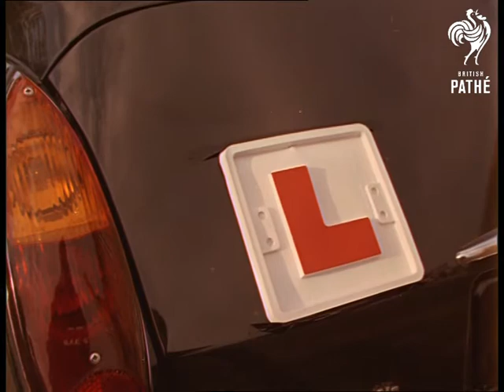Countryside Scenes (1968)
Long panoramic shot of the hilly countryside. Zoom into small MG car moving along road in foreground. Close up shot of L sign at the back of the car. Car moves off along village road, several cottages and the telephone box seen.
 FILM ID:3275.17